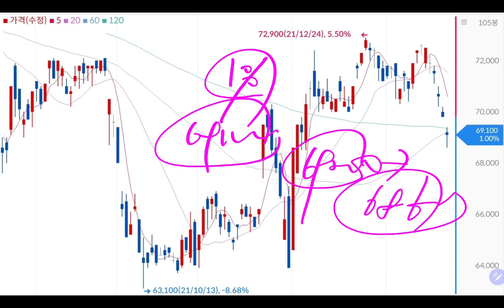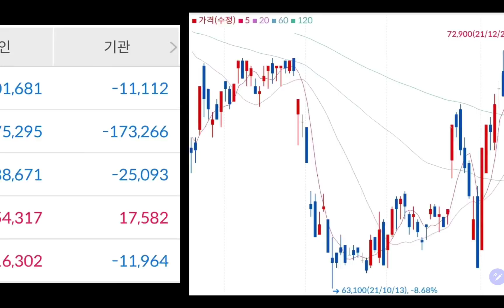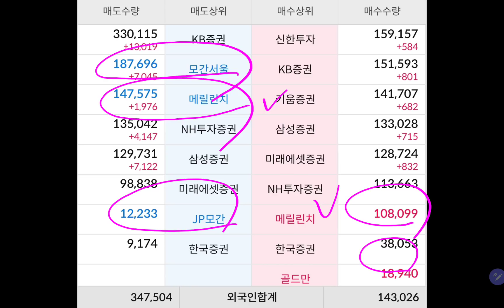삼성전자 주가결과 (6만전자로 향하다!!)